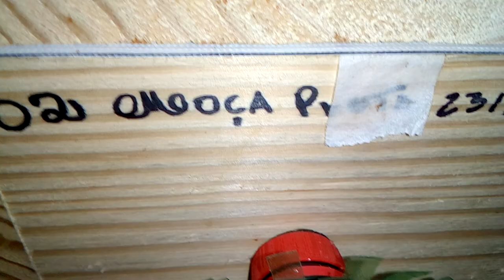Abelha Moça Preta - Abelha Muito Rara!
Boa noite Galera! Tudo Bom com Vocês!? No vídeo de Hoje Trago para Vocês essa Espécie da Família das Friseomelittas! Provavelmente Muito pouco Conhecidas e de Difícil Encontro na Natureza. Também Conhecidas como Borá!
Data da Inquisição 23/122021